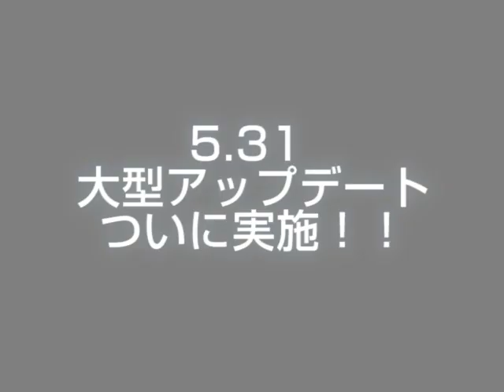「スカッとゴルフ パンヤ」，アップデートの新要素紹介ムービー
ゲームポットは本日（2012年5月29日），「スカッとゴルフ パンヤ」において5月31日に実施される大型アップデート「Pangya Tomahawk」の最新ムービーを公開した。ショットを修正しながらチップインを狙う「ホールインワンバトル」のシステムや，キャラクターが空を飛べる「ゾディアック ハイウィング」を紹介するという内容だ。

日本最大級の総合ゲーム情報サイト
■4Gamer.net